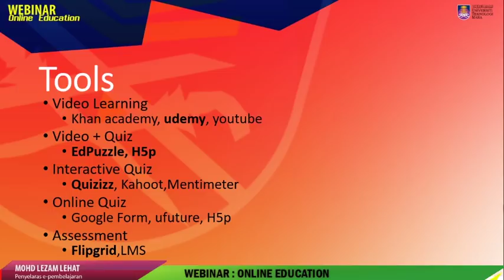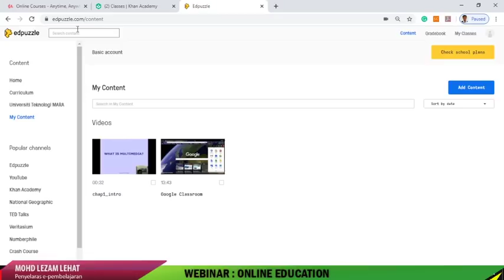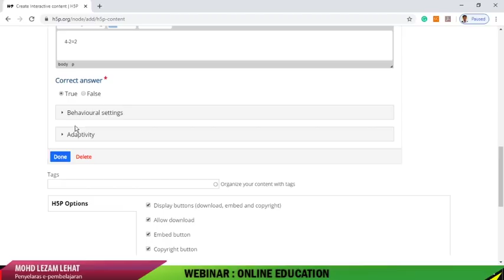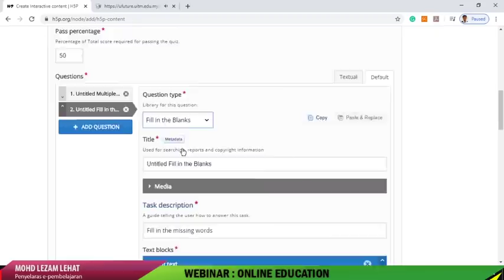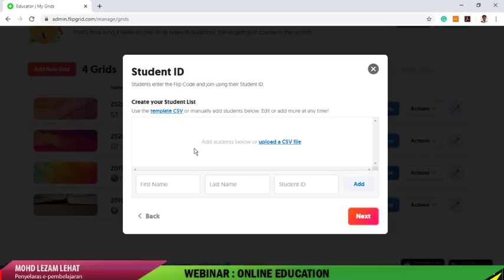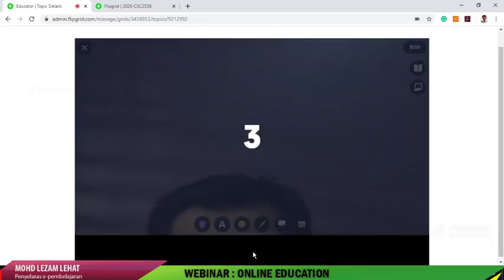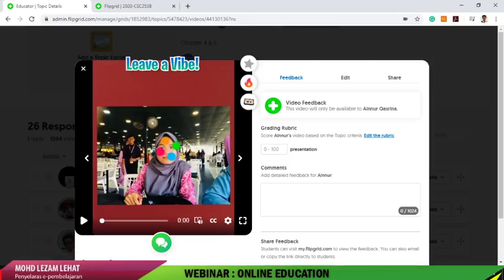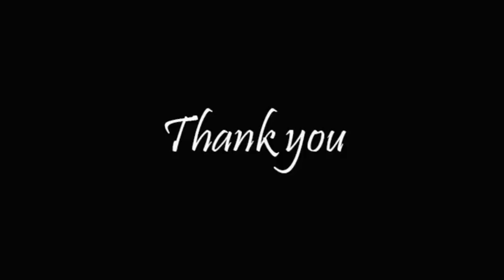SLOT 6 : LEARNING ACTIVITIES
Sharing session about learning platform, interactive video, interactive quiz, online quiz dan related learning software activities.